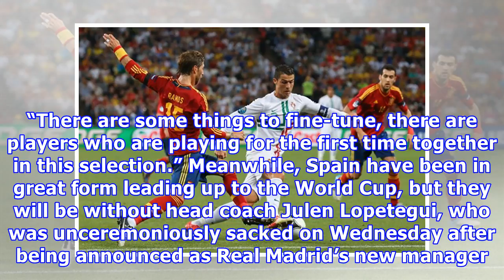Preview: Portugal v Spain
Neighbouring European rivals Portugal and Spain will get their World Cup campaigns underway in Sochi on Friday when they clash in Group B. 2018 FIFA World Cup 15 June 2018 Group B Kick-off: 02:00 HKT (16 June) Venue: Olimpiyskiy Stadion Fisht Referee: G. Rocchi Assistants: E. Di Liberatore, M. Tonolini Fourth official: R. Sato Fifth official: T. Sgara Previous encounter Portugal 0-0 Spain (pens 2-4) 27/06/12 (Euro 2012) Players to watch Cristiano Ronaldo will no doubt be the key man for Portugal...